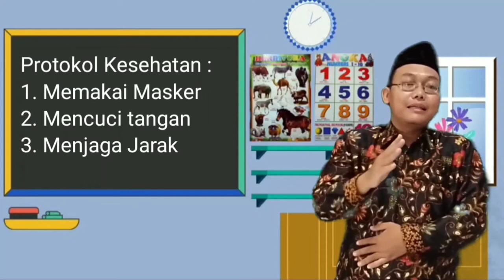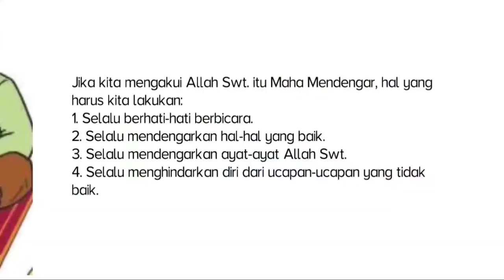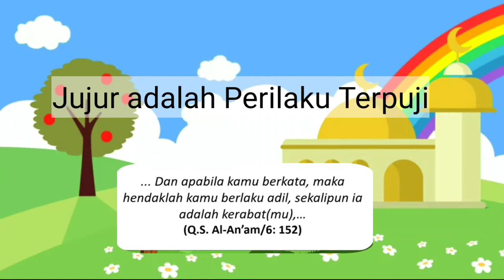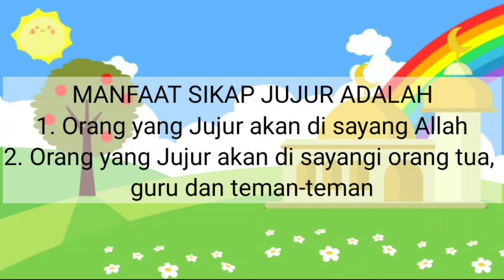Pendidikan Agama Islam dan Budi Pekerti Kelas 1 "Jujur"